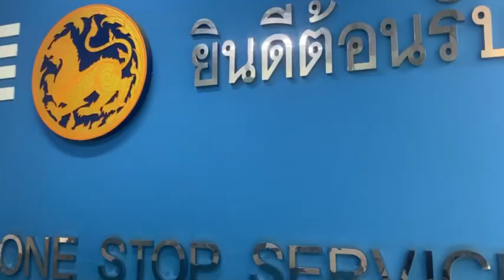ทำบัตรเพียง10 น. ไวมาก ที่ อำเภอกาบเชิง จ.สุรินทร์